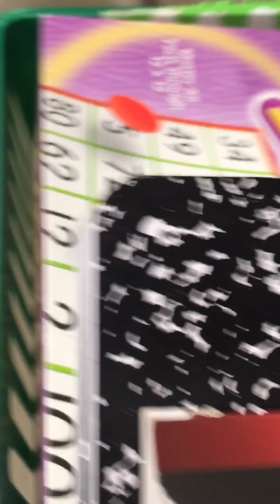Last day of 7th Grade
This time I show some places I went to for the previous 2 years.